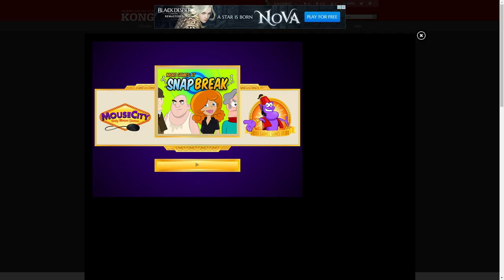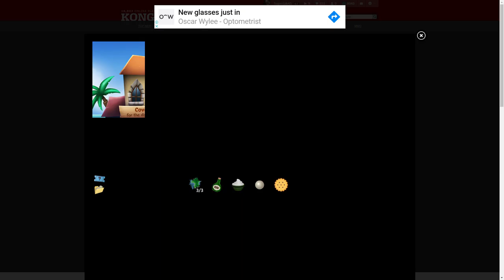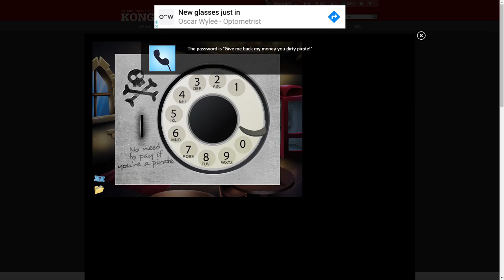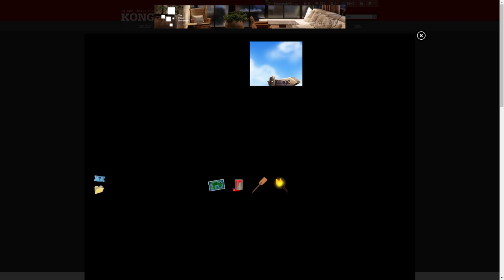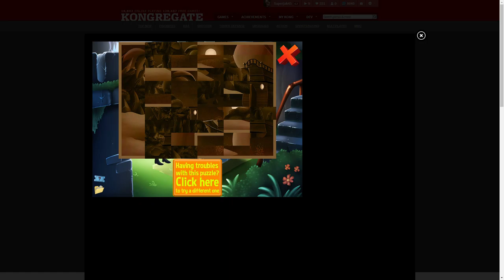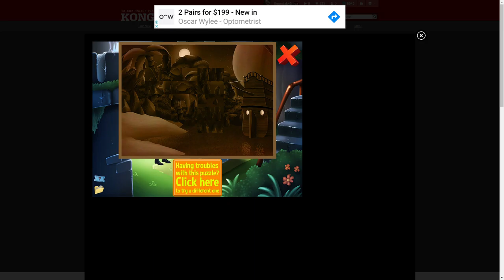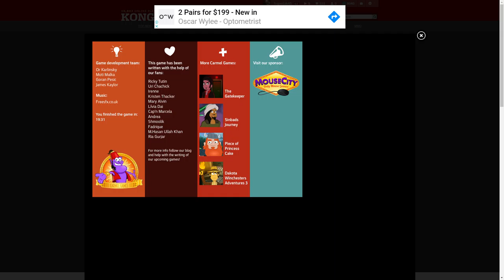Let's Play A Carmel Games Game - The Story of Brewster Chipptooth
Remember Brewster Chipptooth, who we helped to find Jack's treasure in a video a few weeks ago? Let's flash back and join him on his first adventure as he leaves his former pirate crew behind and sets out on his own!